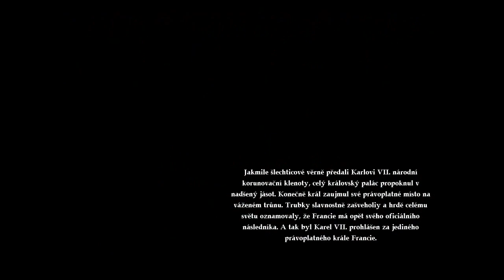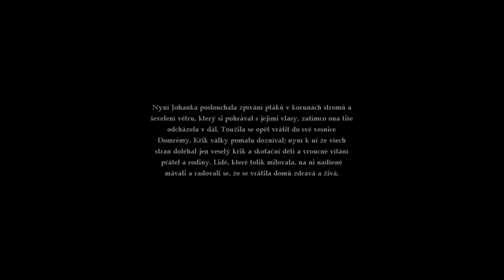Johanka z Arku CZ let's play E30 - božský Kája usedá na trůn